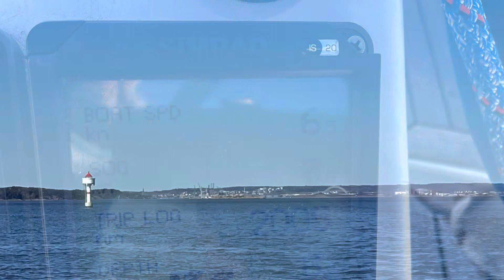Seileeventyret 2023 - Uke 14